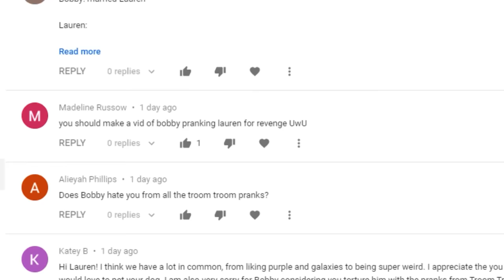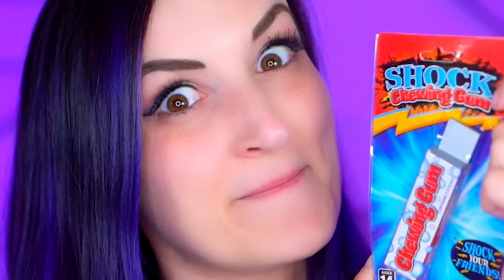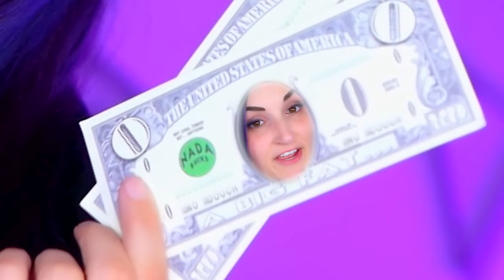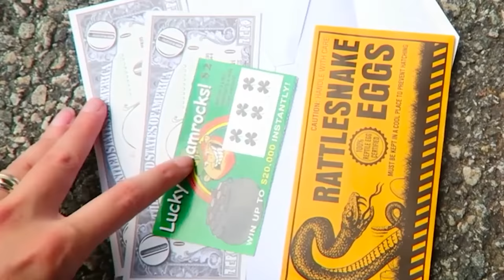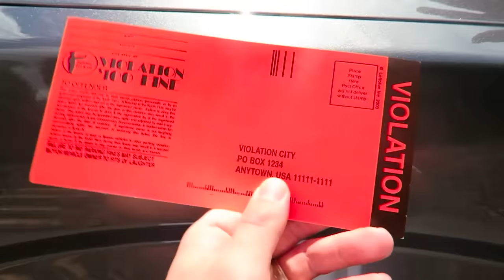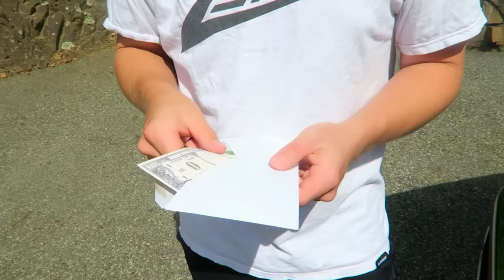Trying Terrible $1 PRANKS to See if They Actually Work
More couple pranks but this time I'm not trying terrible Troom Troom pranks! Instead, I'm trying some terrible $1 dollar pranks. They're SO bad...